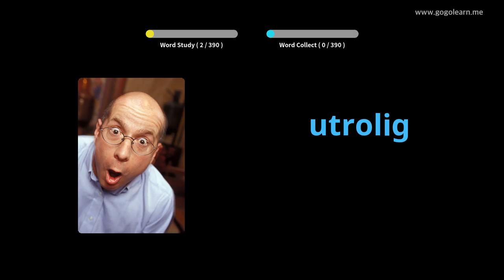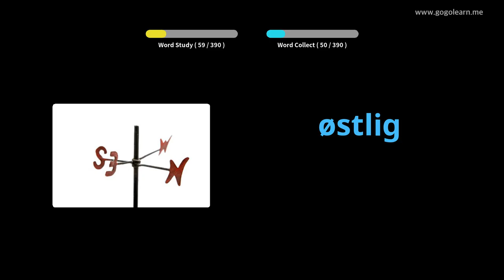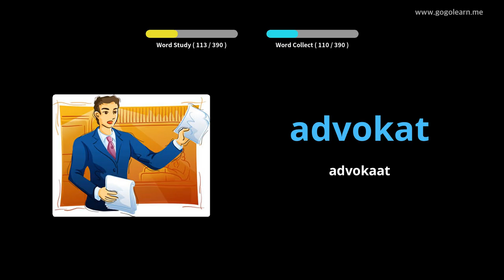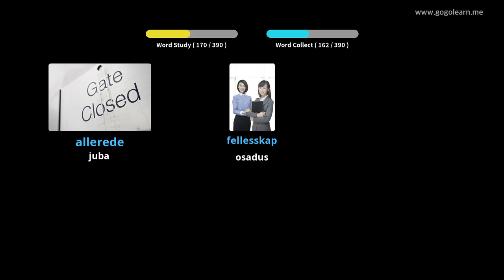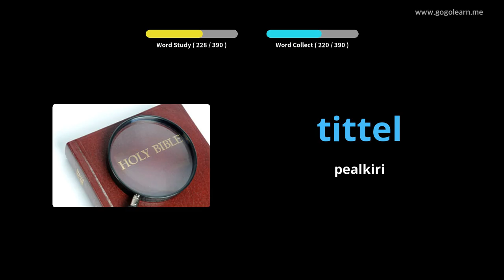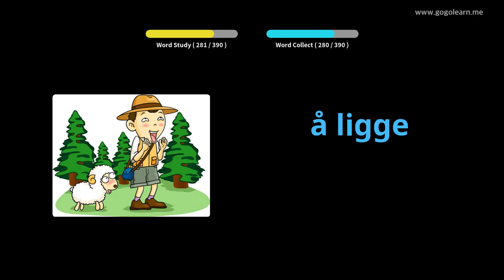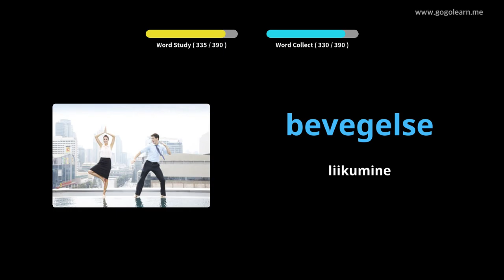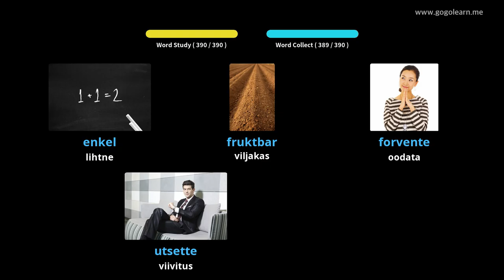Norra sõnavara 2. keskkool | Golearn